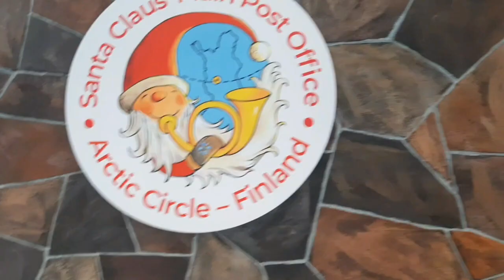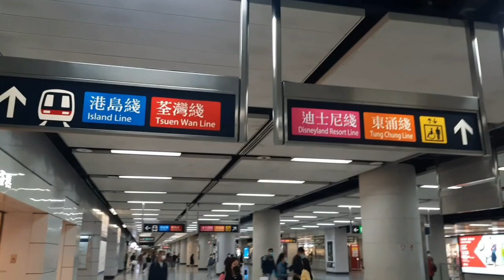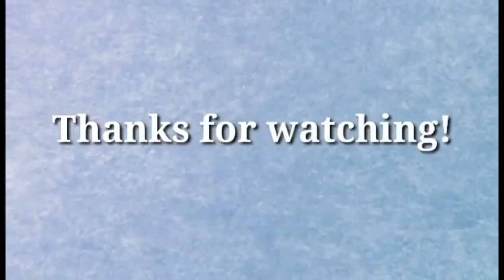Santa Claus village/IFC MALL Hongkong